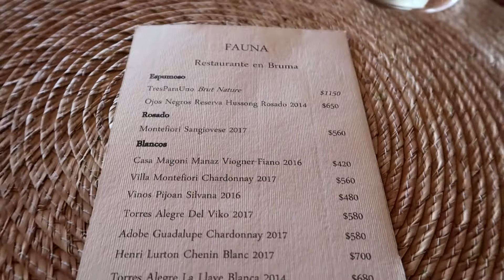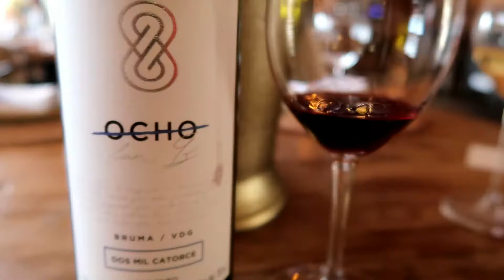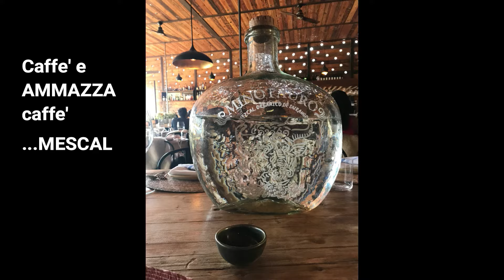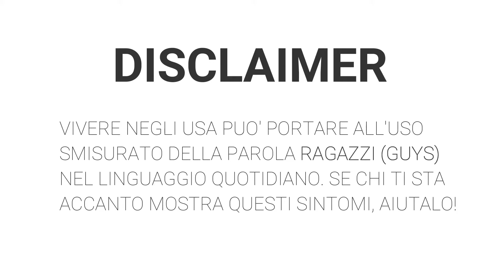Alla scoperta della Valle de Guadalupe - IL RITORNO FOOD VLOG MESSICO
Vi racconto la mia esperienza gourmet in Valle de Guadalupe, Messico, attraverso questo food vlog.